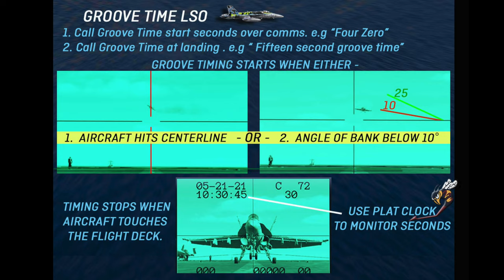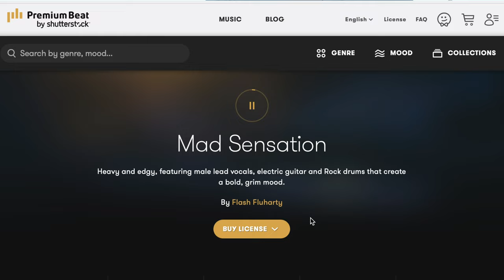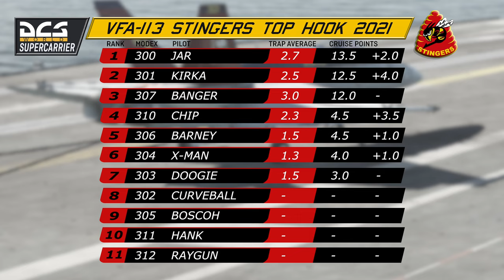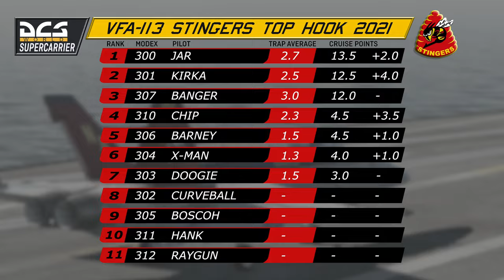2021 SUPERCARRIER THEME MUSIC FINALLY NAMED!!!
After years of avoiding the question the VFA-113 Stingers finally reveal the name of their intro music, and Jar learns that not everyone is a fan!

The Virtual Stingers carry out weekly landings aboard the DCS World Supercarrier.